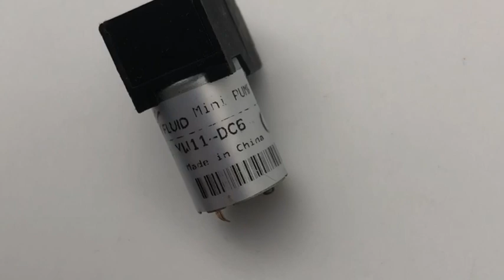YWFluid YW11 DC6V Brush DC Motor Single Head Micro Diaphragm Pump With CE